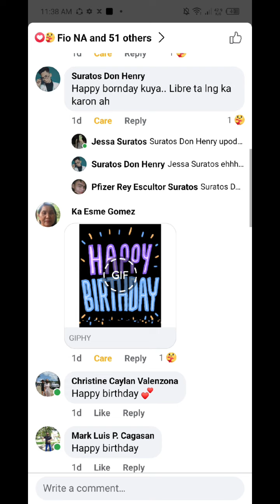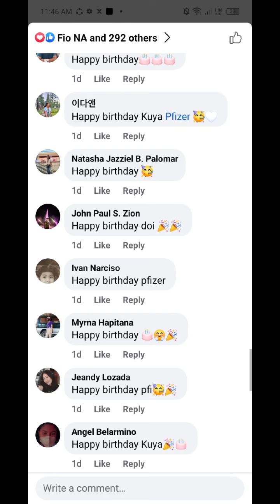Simple decoration for my 20th birthday party